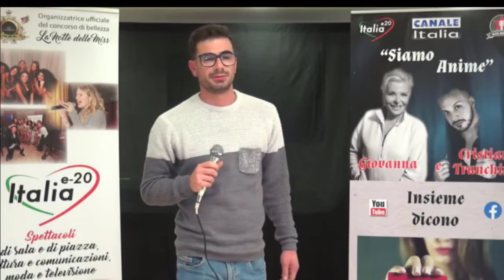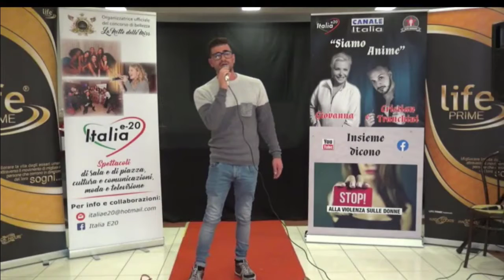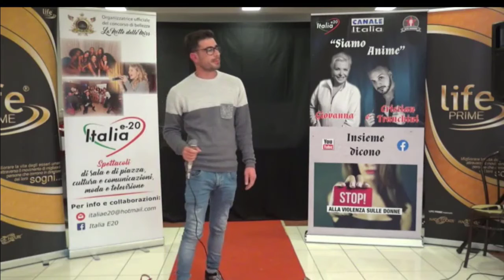Piangere Domani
Fabio Marino